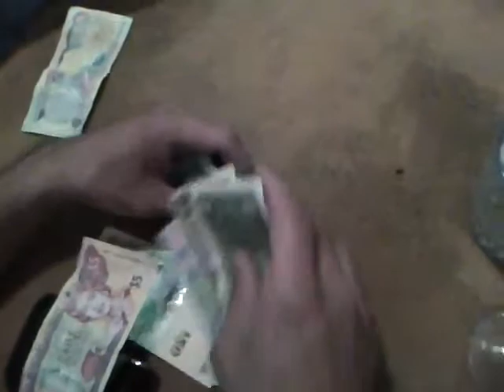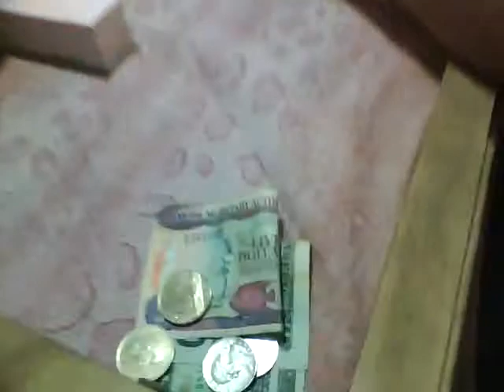Casino Filipino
To while away time, some friends try to watch music videos and play polker or mahjong... staring my housemates and neighbors.. Ang buhay Overseas Filipino contract Workers.